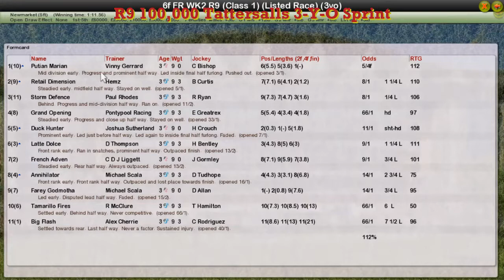FR WK2 R9 100,000 Tattersalls 3-Y-O Sprint